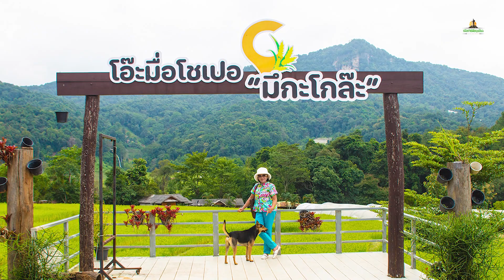นาขั้นบันได บ้านแม่กลางหลวง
ชมวิวทุ่งนาสีเขียวที่ บ้านแม่กลางหลวง ที่เที่ยวเชียงใหม่ สุดๆ ที่นี่ถือเป็นจุดพักก่อนไปลุยต่อใน ดอยอินทนนท์ ได้ดีเลย ... บ้านแม่กลางหลวง อยู่ในตำบลบ้านหลวง อำเภอจอมทอง จังหวัดเชียงใหม่ เป็นหนึ่งในหมู่บ้านของของชาวปกาเกอะญอ